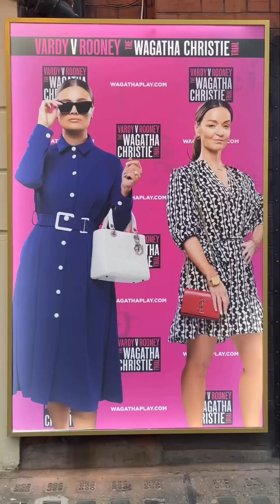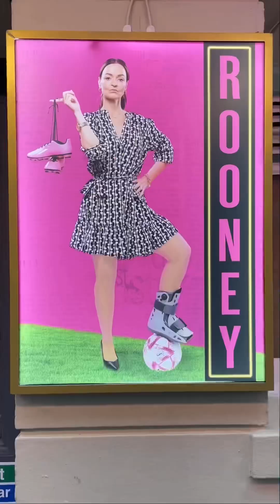The Wagatha Christie Trial... Rea's Roving Report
Despite losing her libel case against Coleen Rooney, Rebekah Vardy has trademarked the phrase “Wagatha Christie" - but is this a shrewd move or an own goal?

With everyone’s favourite court case back in the news, I went to The Ambassadors Theatre in London’s West End to ask the audience of Vardy V Rooney: The Wagatha Christie Trial.